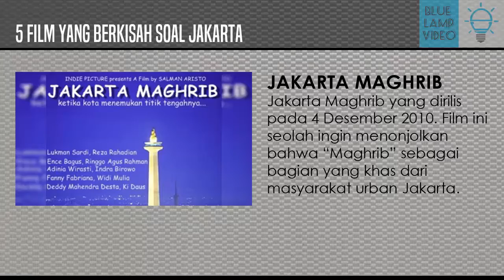ASLI KEREN! 5 Film yang Menceritakan Tentang Jakarta!